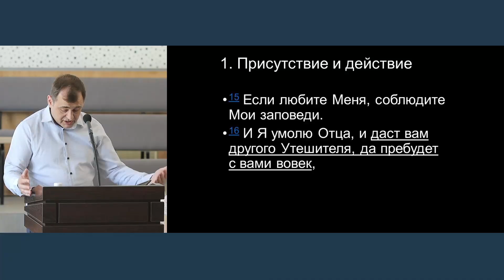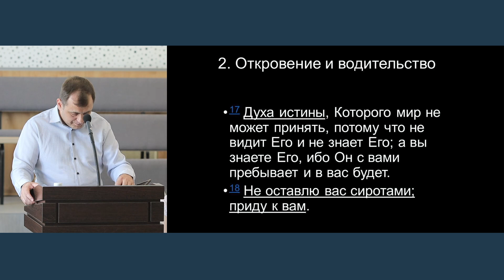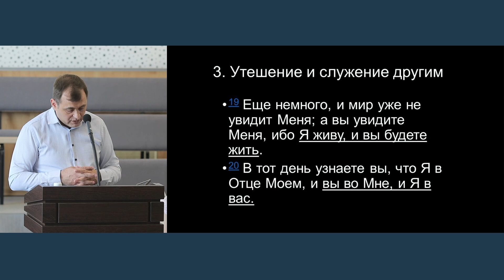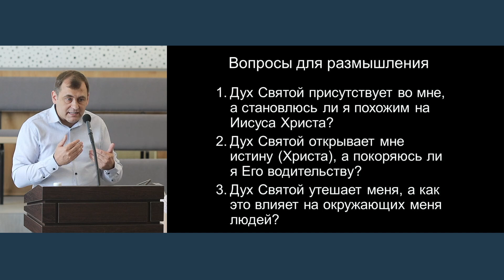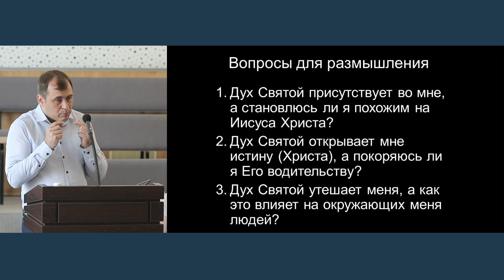Действие Духа Святого в жизни христианина... | В.Буланов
04 июня 2023 г
Богослужения проходят:
    Воскресенье с 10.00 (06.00 московского времени) - ведется прямая трансляция.
    Пятница с 19.00
Адрес дома Молитвы: Новосибирск, Севастопольская, 48

При желании поддержать развитие трансляций богослужений, создание медиаконтента материально либо иным способом обращайтесь к Пивневу Андрею по телефону (также Telegram, WhatsApp, Viber)

Распространение аудио и видеоматериала (или их фрагментов), опубликованного на данном канале, без разрешения администратора запрещено.